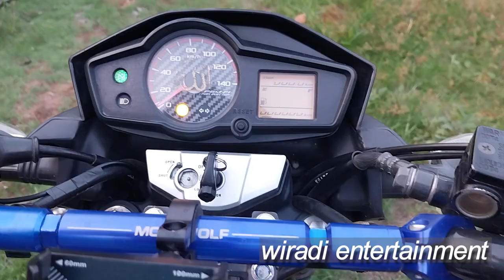Wali Songo #1 VLOG SUNAN KALIJAGA mitos atau fakta wisata religi napak tilas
Vlog wisata Religi kali ini mengisahkan antara mitos atau fakta keberadaan yang namanya Wali Sanga, kami mulai dari makamnya Mbah Sunan Kalijaga yang tersohor / terkenal di seluruh Jagat Alam Semesta khususnya dari warga kerajaan Majapahit sampai NKR Indonesia Saat ini. Kami menggunakan kendaraan Roda Dua kelas Verza sebagai pengantar tujuan napaktilas kami ke makamnya petilasan para Walisongo tempo dulu. Mari kita simak dan pantau sama-sama yuk. Ceritanya orang tua tempo dulu.

Semoga Terhibur ...
 Let's Go ...